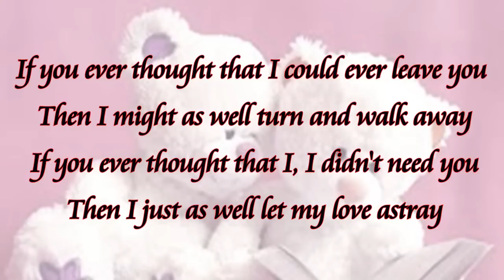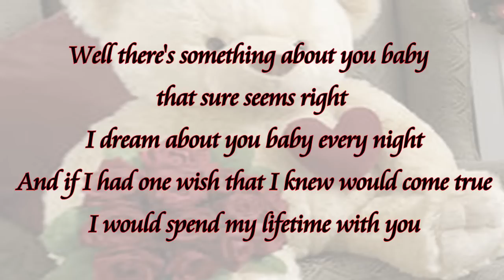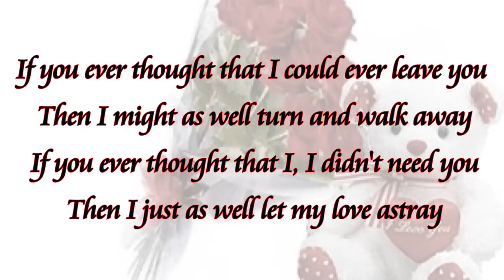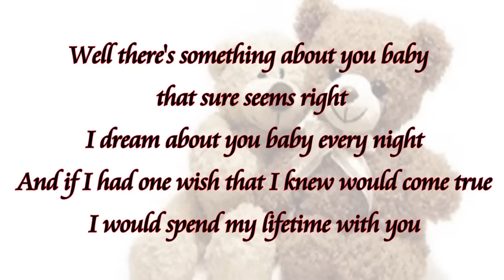Angelina - Lifetime With You (lyrics)